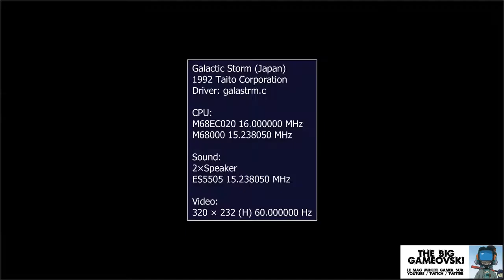Galactic Storm - le retour du shmup vu à la 1ère personne... TBG1238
Galactic Storm c'était en 1992 la réponse de Taito au Galaxy Force II de Sega sorti 4 ans plus tôt. Une démonstration technologique spectaculaire à coups de hardware même si la véritable 3D n'était que bien peu présente sur les images affichées. Peu importe : le joueur restait bluffé par l'immensité et la définition de ces sprites zoomés qui nous semblent si grossiers aujourd'hui. Tout une ère...

(chronique inédite enregistrée en Août 2019, cf habillage)